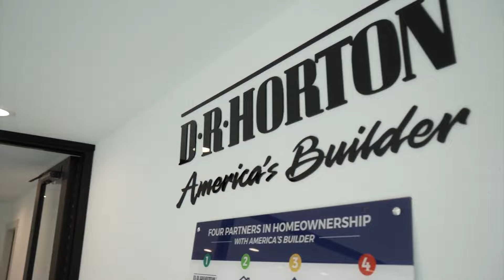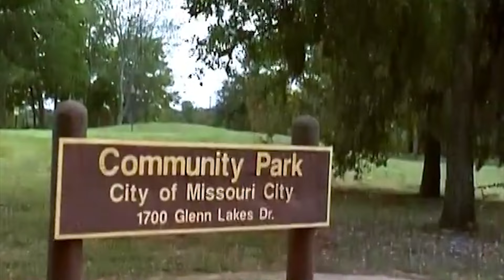[EP.102] KHU NHÀ MỚI GIÁ HẤP DẪN NGAY THÀNH PHỐ MISSOURI CITY, TX - GẦN BELLAIRE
⛳  Park's Edge ở thành phố Missouri, nằm ở rìa Công viên Cộng đồng của Thành phố Missouri, Park's Edge là một cộng đồng được quy hoạch tổng thể rộng 300 mẫu Anh. Khi hoàn thành, Park's Edge sẽ có hơn 6 dặm đường mòn đi bộ và một cây cầu dành cho người đi bộ trong tương lai nối với Community Park. Club-house tại Park's Edge sẽ cung cấp phòng hoạt động, không gian hội họp, hiên có mái che nhìn ra khu phức hợp giải trí bao gồm bể bơi phân làn, đường trượt nước, sân chơi và sân thể thao. Nằm ở vị trí thuận tiện gần Fort Bend tollway, Parks Edge sẽ là nơi lý tưởng cho bạn dễ dàng di chuyễn đến Bellaire - Khu người Việt lớn nhất Houston hoặc các trung tâm chợ và mua sắm khác xung quanh Houston.

🙋‍♀️ Mời cả nhà cùng tham quan mẫu nhà tại khu vực này nha.

📍 Giá nhà mới ở khu vực này được build DR-HORTON đưa ra tầm $330k+ (Lưu ý: giá nhà có thể thay đổi theo thời điểm tuỳ vào Builders)
📍 Thuế: 3.24 %
📍 HOA: $900
✅ Mọi thông tin chi tiết xin quý vị vui lòng gọi vào số hotline : để công ty chúng tôi hỗ trợ quý vị nhanh nhất có thể.
PRECIOUS REALTY & MORTGAGE (PFG):
Address: 11205 Bellaire Blvd Ste B-33 Houston, TX 77072. (Hong Kong City Mall)